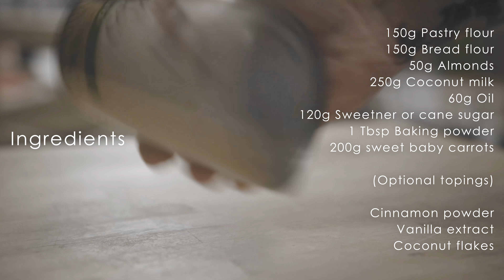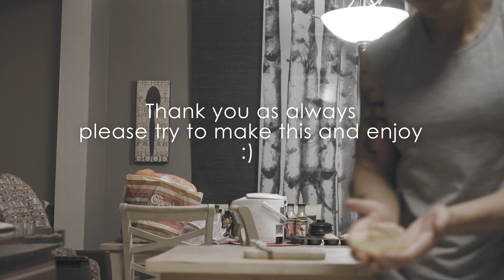How to make [Carrot Muffin] healthy and tasty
Do you like muffins? I love muffins, so I decided to make one on my own, one that I can enjoy without feeling guilty. XD

Macro info per muffin contains approximately 28g Carbs, 6g Protein, 10g Fat which totals to 224 calories per.

Ingredients:

150g Pastry flour
150g Bread flour
50g Almonds
250g Coconut milk
60g Oil
120g Sweetener (or cane sugar, mixture of both)
1 Tbsp Baking powder
200g sweet baby carrots

(Optional topings)
Cinnamon powder
Vanilla extract
Coconut flakes

Instructions:

Mixing all ingredients in a bowl.
Adding carrots (or pumpkins if you prefer).
Bake at 350°F for 30 mins and enjoy when it cools :)
Take it easy on the sweets.